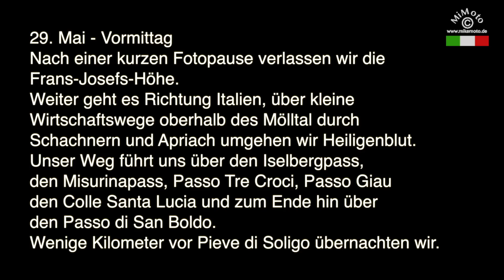Trans Italien 2017 Ankunft Italien 03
Der 3. Teil der Trans - Italien 2017

Von einem Gletscher ist an der Frans-Josefs-Höhe
nicht mehr viel zu sehen, ein wirklich trauriger
Anblick obgleich das Großglocknermassivs
immer wieder beeindruckend bleibt.

Die weitere Route führt uns anfangs oberhalb des Mölltal über
kleine Wirtschaftswege durch Schachnern und Apraich,
so umgehen wir Heiligenblut und ein Abkürzung ist es auch.

*Transportboxen Copter & Fernbedienung

*Action Cam Helm

*Action Cam Brustkorb